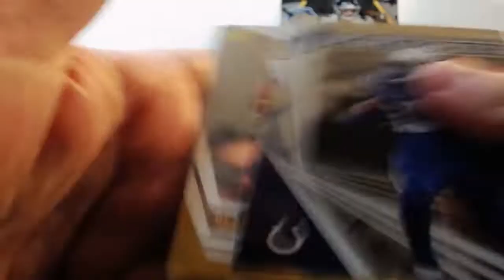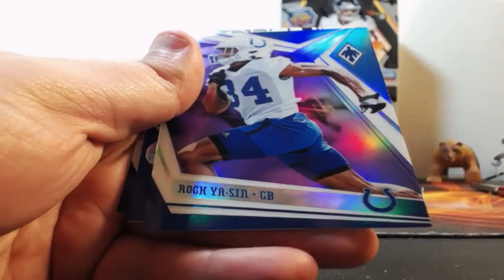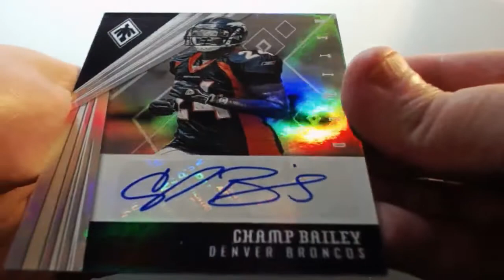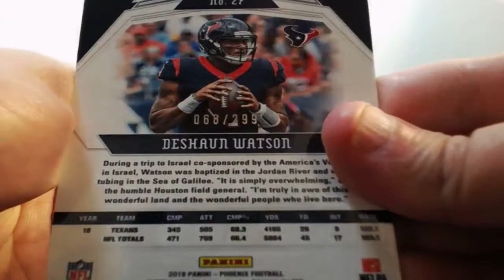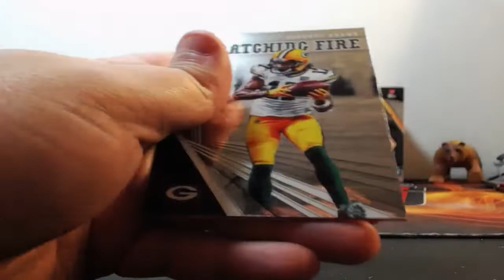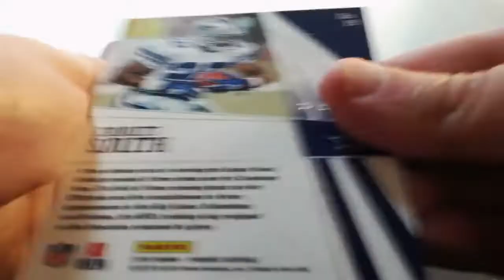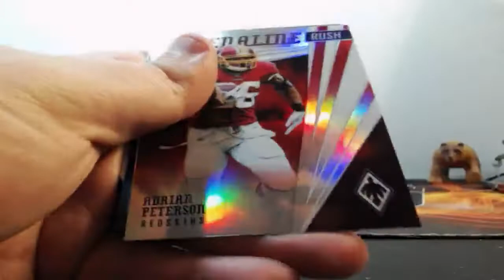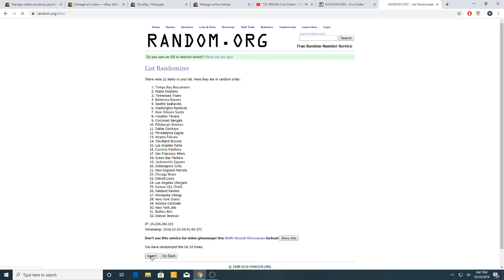10-19-2019 2019 Panini Phoenix Football 4 Box 1/2 Case Break #6 AUTO MOJO!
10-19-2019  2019 Panini Phoenix Football 4 Box 1/2 Case Break #6  AUTO MOJO!